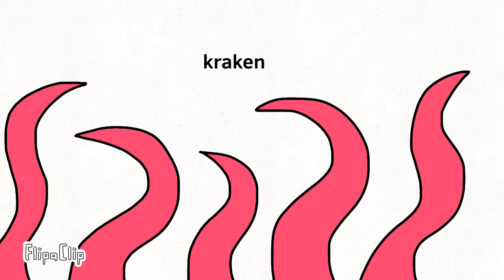Epps world (bosses)